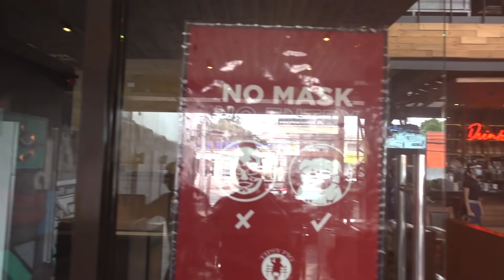Neil Got Tipsy and Cooked for Angel | The Angel and Neil Channel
Get tipsy with Neil and Chef Rain. Learn tips on how to run a business with your friend. And meet the new "kilabot sa kusina".